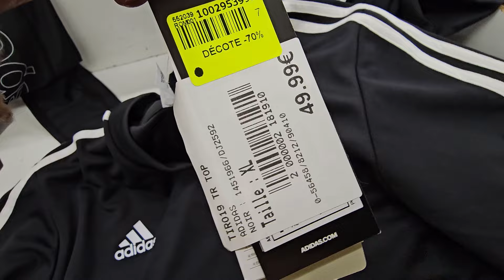NOZ ARRIVAGE MODE 6 DECEMBRE 23